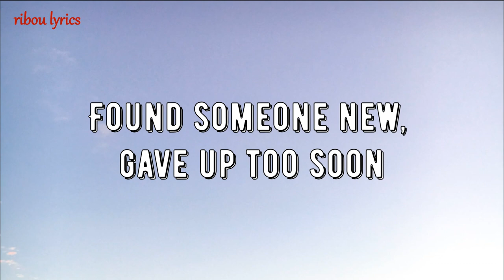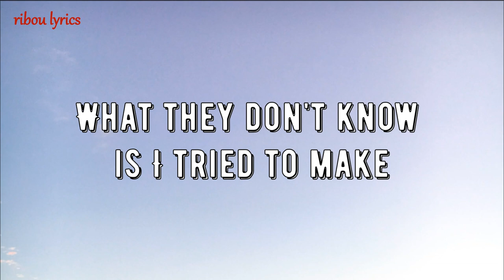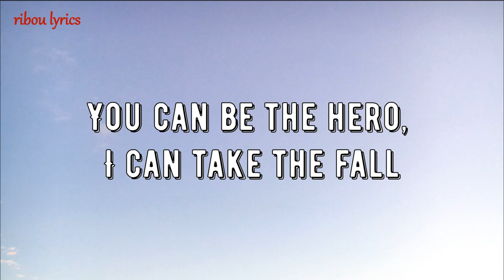Lily Rose - Villain (Lyrics)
🎤 Lyrics: Lily Rose - Villain

Yeah, I've heard things
Goin' 'round and 'round running through this town
Like a two lane
Yeah, I heard 'em say
I never loved you
Found someone new, gave up too soon
But that's half the truth
One point of view

You can be the hero, I can take the fall
If that's how your story goes, say it's all my fault
Whatever helps you sleep at night
Yeah, you can make me the bad guy
Make 'em all believe it
If that's how you're feeling
I can be the villain

It didn't have to be
The way you made me play the part, the enemy
But they'll start to see
That that ain't me

What they don't know is I tried to make
Us work it out, but I couldn't save us
I couldn't save us